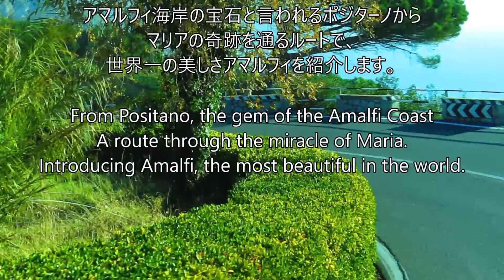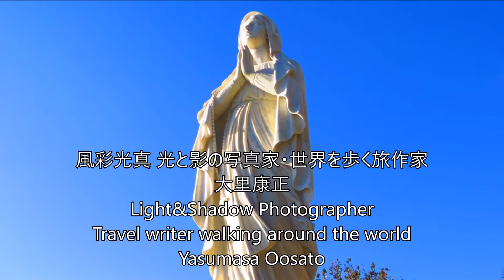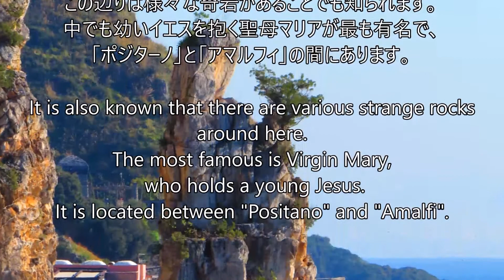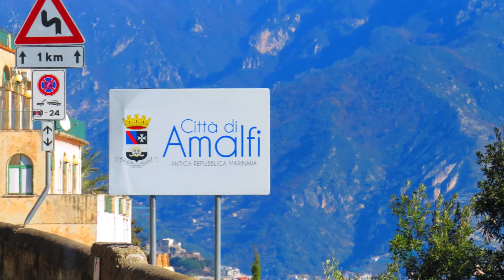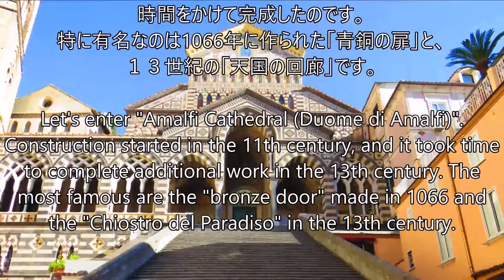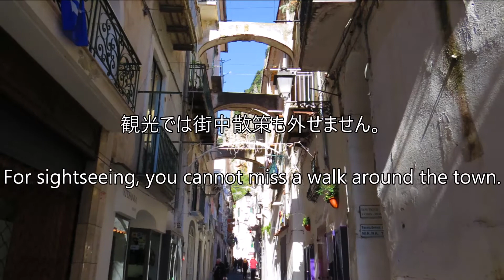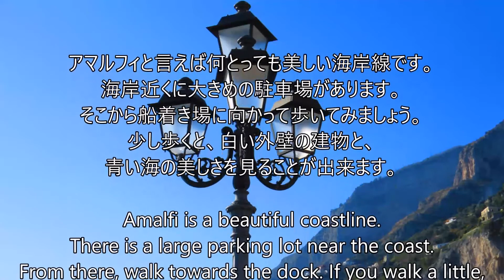イタリアの世界遺産ポジターノからアマルフィ海岸 Italy World Heritage From Positano to theAmalfi Coast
アマルフィの宝石と言われるポジターノから、マリアを抱くイエスの奇岩を通り、アマルフィ海岸を楽しむ観光案内です。
さらに詳細を知りたい方は、こちらのリンクをクリックしてください。

From Positano, which is said to be the jewel of Amalfi, you can enjoy the Amalfi coast through the strange rocks of Jesus holding Mary.
風彩光真 光と影の写真家・世界を歩く旅作家
大里康正
Light&Shadow Photographer
Travel writer walking around the world
Yasumasa Oosato

☆配信者情報
光と影の写真家。
世界を歩く旅作家。
Light & shadow photographer
Travel writer walk around the world
写真撮影、旅記事作成依頼も歓迎です。
下記のアカウントのいずれかに連絡を下さい。
大里康正
Requests for photography and travel articles are also welcome.
Please contact one of the accounts below.
Yasumasa Oosato